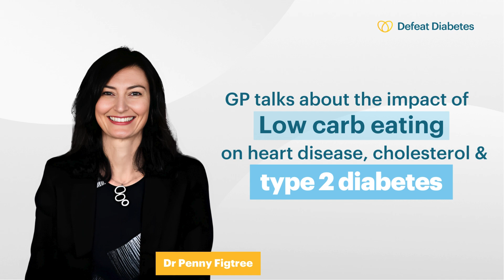How does the fat in a low carb diet affect heart disease & cholesterol? Feat. Dr Penny Figtree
GP Dr Penny Figtree explains how a low carb, high fat approach diet does not make heart disease or cholesterol worse - could it in fact help it?  We know that type 2 diabetes increases the risk of cardiovascular disease and there  is now plenty of evidence showing how following a low carbohydrate approach to eating can put type 2 diabetes into remission and lessen those risks.

This video is a cut taken from a live webinar - watch the full length recording

▬▬🔻ABOUT US🔻

Founded by Dr Peter Brukner OAM with the support of experts Dr Paul Mason, Sport Medicine Doctor and Nicole Moore, Master Nutrition APD and a medical advisory panel of doctors and dieticians, the Defeat Diabetes Program is delivered via a digital program that provides an extensive range of videos from expert health professionals, including masterclasses, cooking demonstrations, low carb and keto recipes, weekly meal plans and a rich library of resources, with new content regularly added.

▬▬🔻BONUS CONTENT🔻

Defeat Diabetes Pty Ltd
Suite 113/40 Yeo Street
Neutral Bay, NSW 2089